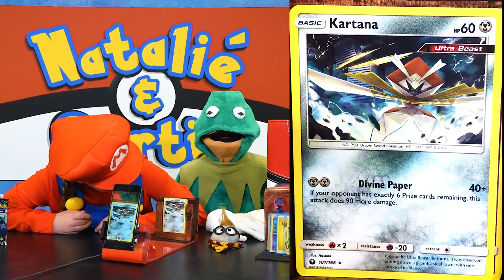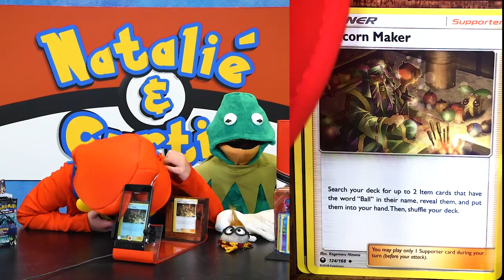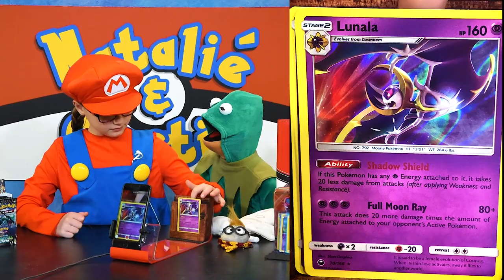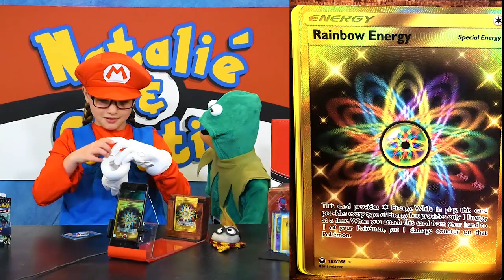Natalie & Curtis: HALLOWEEN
Natalié & Curtis, or should we say Mario and Kermit? Open up some Celestial Storm packs!  Victor shows off his magic skills, and we pull the best card we have ever opened on our channel!

NATALIE & CURTIS
Kingslake P.O.
Kingston, Ontario
K7K 7A6
CANADA

- 10 Packs/Players per Showdown/Episode.

MUSIC
Tobu - Candyland